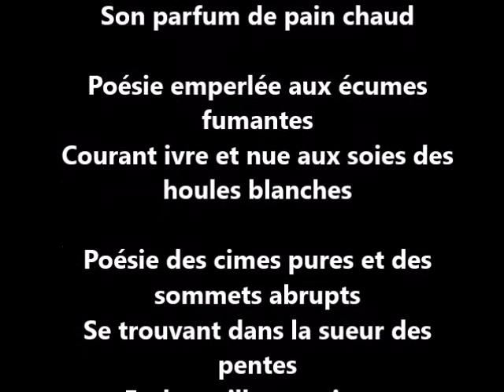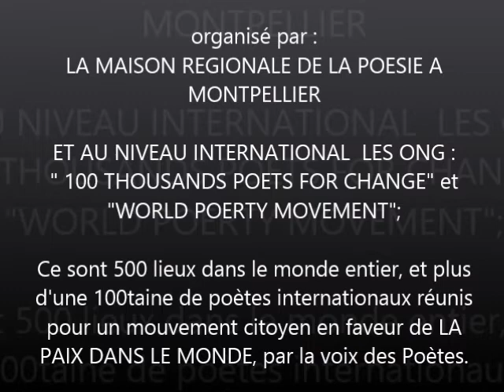JOURNÉE MONDIALE DE LA POESIE POUR LA PAIX MONTPELLIER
Pardonnez-moi la qualité médiocre de l'image, prise juste avec un portable par mes proches ; c'était simplement pour vous partager ce moment magnifique de partage poétique pour la Paix dans le monde : ce jour de septembre, la terre entière s'est couverte de poésie d'un bout à l'autre, pour défendre la paix.

Et partout où la paix est à protéger, vous me trouverez !